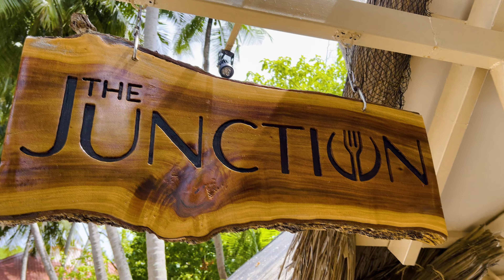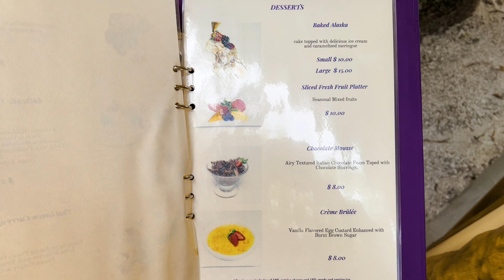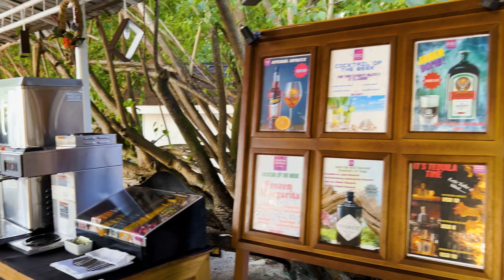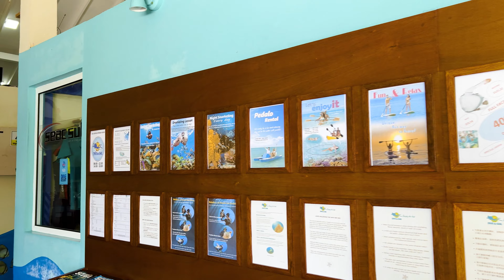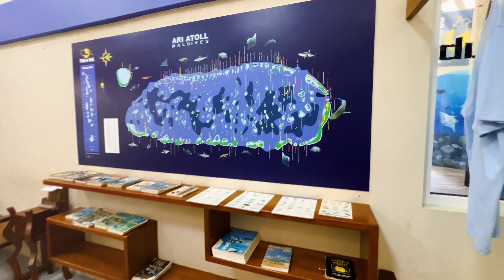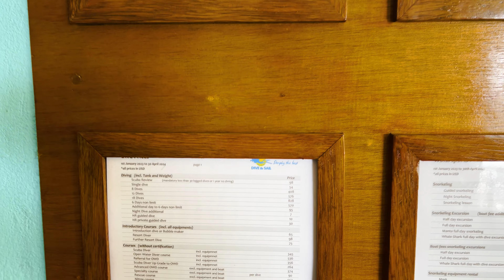Ellaidhoo Maldives by Cinnamon | January 2024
Spontaneously I took a flight to the Maldives in January 2024. As this was an unplanned trip, one of the resorts available for last minute bookings was the Ellaidhoo Maldives by Cinnamon.
Let me show the island in detail as well as the beautiful marine life at the house reef.

00:00 Intro
00:10 Arrival
02:30 Lobby & Reception
03:39 Getting around
04:34 Superior Room with Ocean View
05:44 Beach (South)
08:34 Overwater Villas & Pool
09:46 Beach (North)
11:51 Beach (East)
13:13 Breakfast
17:52 Junction - a la carte Restaurant
18:48 Dinner Buffet
22:47 Sporting Activities
25:38 Beach Bar
27:35 Dive center
29:38 Dive & excursion prices
30:36 Snorkelling at the house reef
41:37 Outro